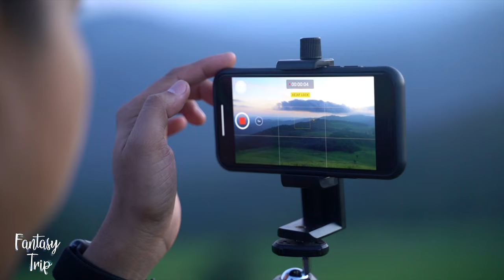ឧទ្យាន​ជាតិ​វិរៈជ័យជា​ដែន​ជម្រក​ព្រៃ​ឈើ​​ចុង​ក្រោយ​​ដែល​ត្រូវ​ការពារ Vel Thom Virachey National Park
វាលធំស្ថិតនៅឧទ្យានជាតិវិរៈជ័យមានទីតាំងនៅភាគឦសានប្រទេសកម្ពុជាលាតសន្ធឹងគ្របដណ្តប់ខេត្តរតនគិរី និង ស្ទឹងត្រែង ។ ឧទ្យាននេះមានព្រំប្រទល់ជាប់ប្រទេសលាវ និង វៀតណាមហើយមានផ្ទៃក្រឡា ៣.៣២៥ គីឡូម៉ែត្រក្រឡា និង ស្ថិតនៅភាគនិរតីនៃប្រជុំជួរភ្នំអាណោម ដែលចេញពីប្រទេសវៀតណាម និង ស្ថិតនៅជាយវាល ព្រៃជម្រុះស្លឹកឥណ្ឌូចិន កណ្តាល ។ ឧទ្យានជាតិវិរៈជ័យ ចាត់ទុកជាដែនជម្រកមួយសម្រាប់ពពួកថនិកសត្វធំៗរបស់ប្រទេសកម្ពុជា មានដូចជាខ្ទីង ទន្សោង ក្របីព្រៃ ដំរី ខ្លាដំបង ខ្លារខិន ជាដើម ។ ទិដ្ឋភាពចម្រុះរបស់ឧទ្យានជាតិនេះ ក៏បង្កប់ផងដែរនូវតំបន់ទំនាបលិចទឹក វាលស្មៅ ព្រៃឫស្សី ព្រៃចម្រុះ ជ្រុះស្លឹក និង ព្រៃជ្រុះស្លឹកសុទ្ធ ។ ឧទ្យានជាតិនេះអាចជាដែនជម្រកព្រៃឈើនៅសល់ចុងក្រោយគេបំផុតដែល មានរុក្ខជាតិ ប្រចាំតំបន់ចាំបាច់ត្រូវការពារ ។
ដំណើរកម្សាន្តនេះនាំមកដោយកម្មវិធី L192
សម្រាប់ការគាំទ្រតាម
Youtube ៖ Fantasy Trip
រក្សាសិទ្ឋគ្រប់យ៉ាងដោយ Fantasy Trip
🛑ហាមយកផុសបន្តដោយគ្មានការអនុញ្ញាតប្រយ័ត្នReport Copyright
ទំនាក់ទំនងផ្សាយពាណិជ្ជកម្ម និង Product Review
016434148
សម្រាប់ការគ្រាំទ្រធ្វើvideoបន្ត ABA ឧបត្ថម្ភ
Sary Porsing
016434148